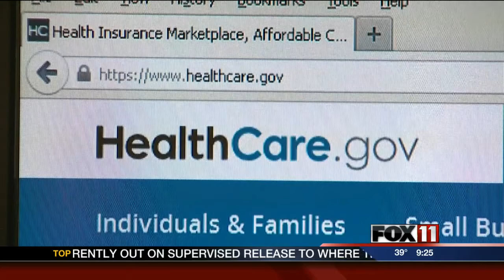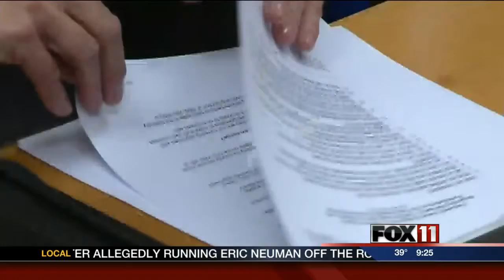Honesty best policy on ACA applications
Honesty is the best policy when applying for health insurance under the Affordable Care Act.